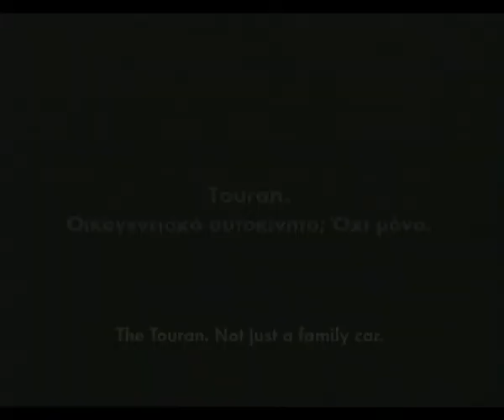VW Touran - Teddy Bears TV Commercial